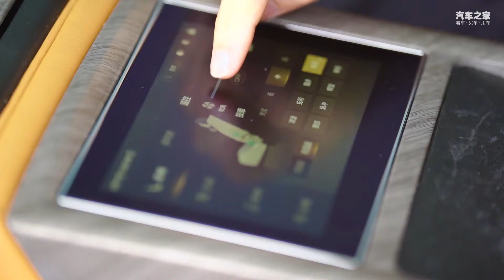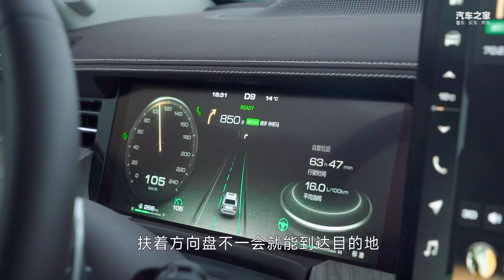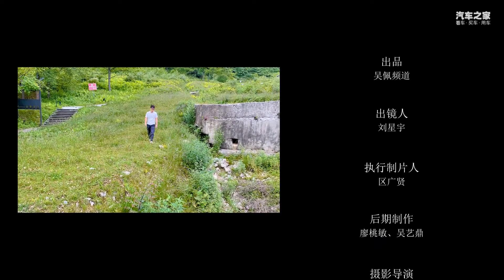318川藏线轻奢之旅——WEY坦克500带给你超赞体验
_________________★独家授权★_________________
这趟318不是一趟受苦之旅，而是一趟与众不同的体验之旅，我们将会在浮云海子感受远离喧嚣；在五千米海拔的东达山垭口，亲手做一顿牛排；在雅鲁藏布江之上，遥望南迦巴瓦喝咖啡；最后抵达拉萨，我们停下脚步，在看得见布达拉宫的咖啡馆内，畅谈旅行的意义。